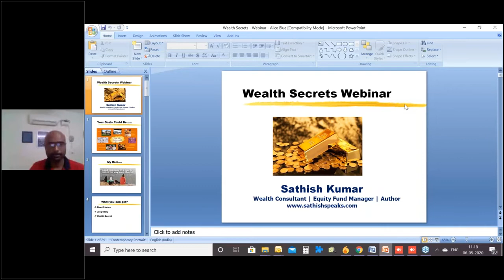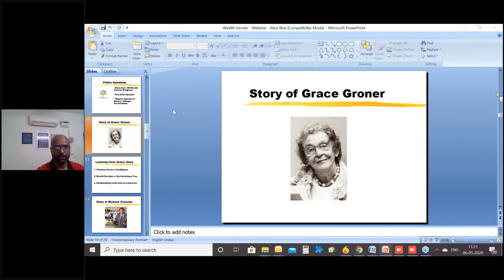Investment Strategies During Corona Crisis Part I | Alice Blue Webinar